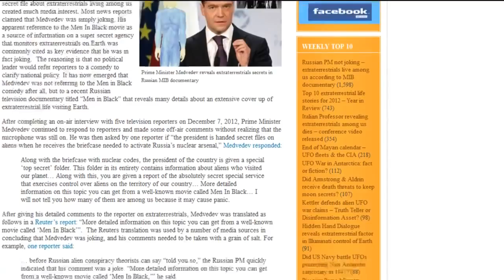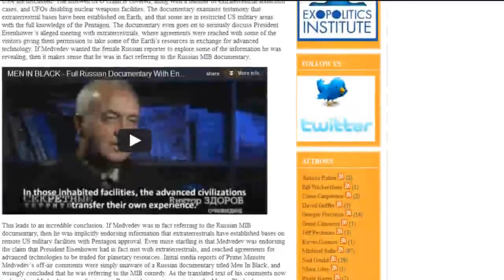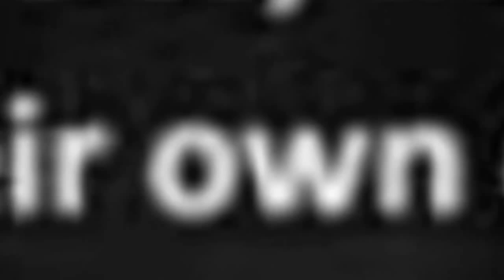2013 ALIENS AMONG US, The Russian PM not joking extraterrestrials live among us January 2nd 2013